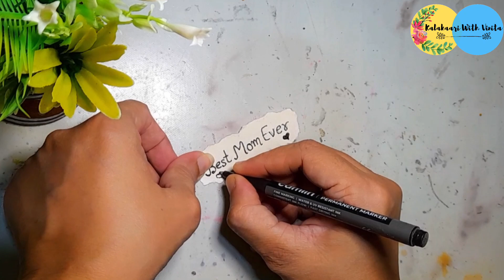Cute Art on Mini Paint Bottles😍|Best Out Of Waste Idea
Hi,
     Easy ways of making 3 different Paint Bottle Idea.These are easy and Elegant ways Room Decor.Hope that you will find this video helpful!

Team Vinita